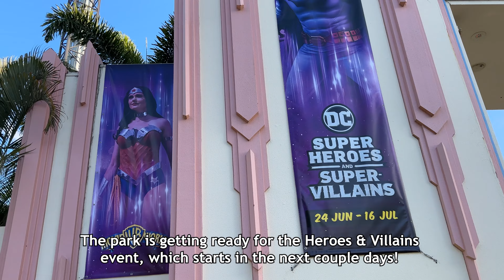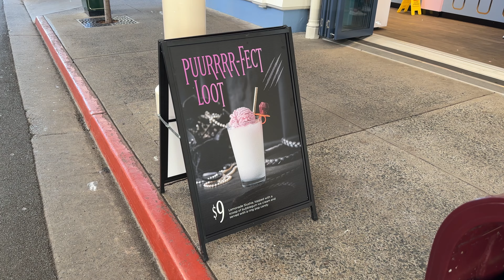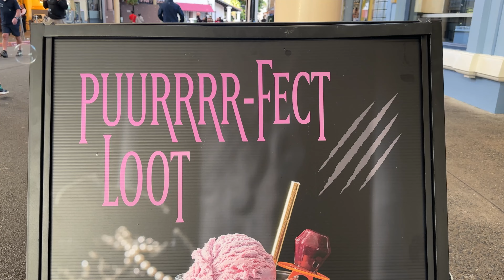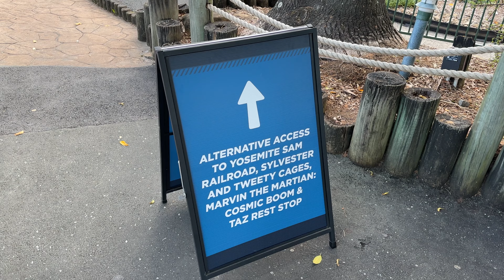Movie World Gold Coast | Heroes & Villains Event Preparation & MORE! Not long to go!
Movie World Update! Warner Bros. Movie World is a Theme Park / Amusement Park on the Gold Coast in QLD, Australia!

The park is getting ready for their Heroes & Villains Event, which lots of decorations, theming and new food going up - including the return of the Batman zipline show on Main Street! We also check out ride maintenance, such as Wild West Falls and Doomsday Destroyer, and construction such as Surfrider, Wizard of Oz land and the new site in Kids WB.

00:00 - Intro / Heroes & Villains Event Prep
01:12 - Surfrider / Wizard of Oz Update
01:42 - Main Street Heroes & Villains Event Prep
04:35 - DC Villains Area Update
05:09 - Wild West Falls Update
06:15 - Kids WB Construction Update
07:22 - Main Street / Outro

Filmed June 2023 with an iPhone 14 & Sony AX53